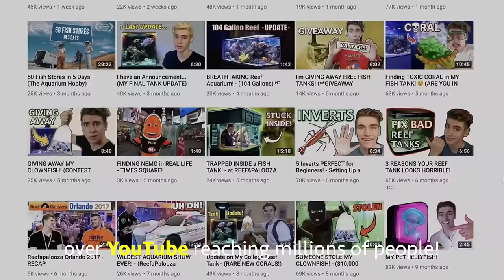George Mavrakis featured on Nas Daily - (my story)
Thank you Nas Daily for sharing my story and passion for coral!